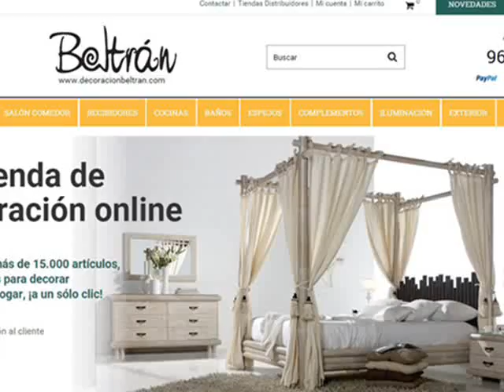Top 10 Cocinas - Ideas para la decoracion del Hogar - Part. 5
Recopilatorio con las 10 publicaciones de cocinas que mas han gustado en la comunidad de Google+ " Decoracion Hogar " en Octubre